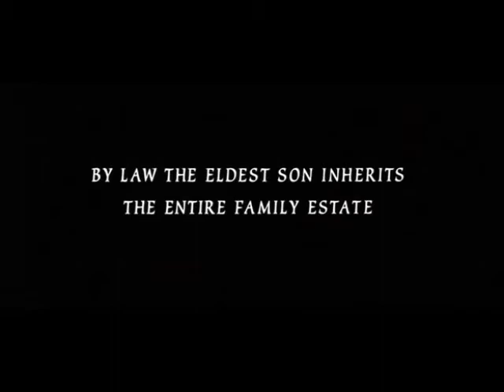The abduction club, Bittersweet Symphony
Mi primer vídeofan. Con imágenes de una de mis peliculas favoritas, The abduction Club y la canción Bittersweet Symphony de The Verve. Siempre pensé que esta canción era perfecta para esta historia.